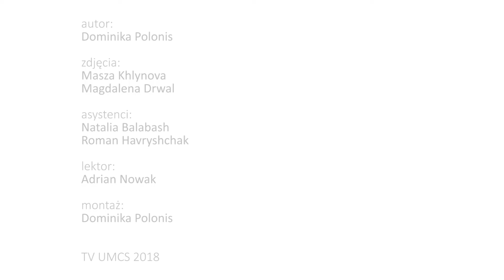Dzień Ukraiński na UMCS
Warsztaty tańca, śpiewu i rękodzieła, spotkanie z pisarką Oleksandrą Iwaniuk, projekcja filmu o wielokulturowym Lublinie, wykład o zwyczajach kozackich, koncerty oraz degustacja przysmaków kuchni ukraińskiej. Tak wyglądał program Dnia Ukraińskiego na UMCS w Lublinie. Dzień Ukraiński został zorganizowany 17 kwietnia 2018 r. przez Centrum Promocji UMCS. Telewizja Akademicka TV UMCS objęła go patronatem medialnym.